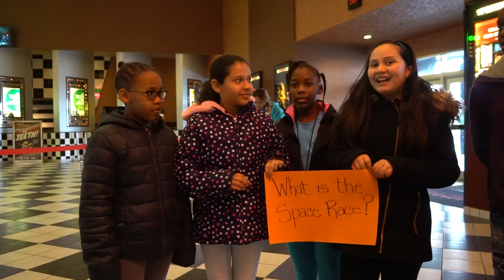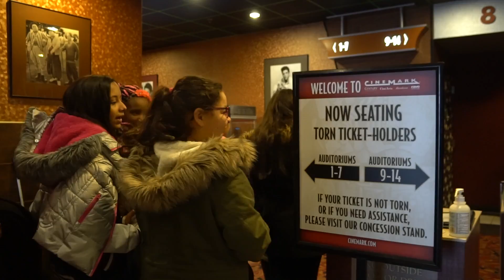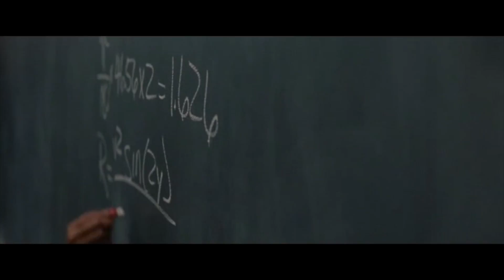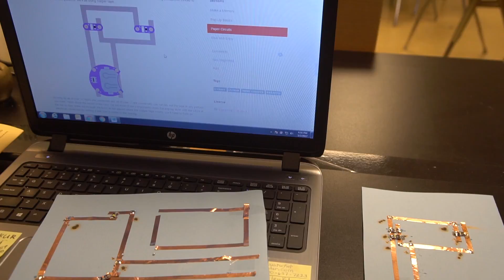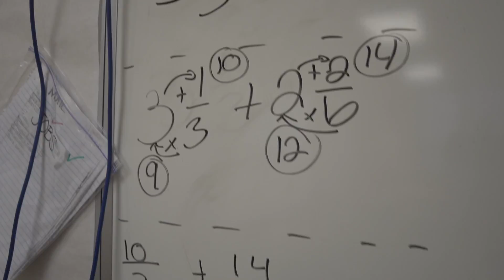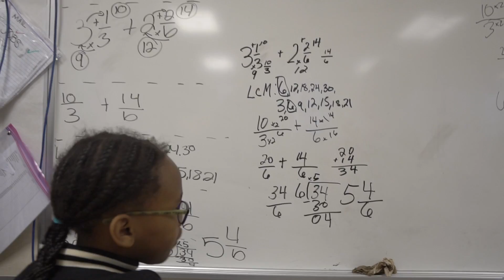STEAM Project at Brass School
5th Grade students participated in a Science Technology Engineering Art and Math project (STEAM) at Brass Community School in Kenosha, taught by Andrea Bell-Myers. The students viewed the movie Hidden Figures as the inspirational foundation for the project.